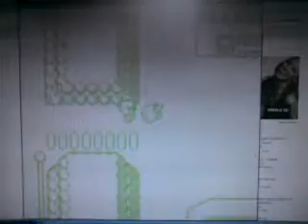Pokemon Amarillo Weedle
Muestro como atrapar a Weedle por métodos legales en pokemon amarillo, sin el uso de los gameshark, toma chango tu banana, jaja bueno ya saben luego encontrare a Jinx y a meowth, no se den por vencidos, jaja los encontrare, espero que les sirva en su búsqueda pokemon, no olviden dejar sus comentarios, jaja! quien dijo que no se puedo, si se puedo!